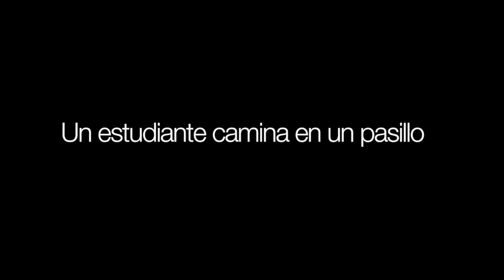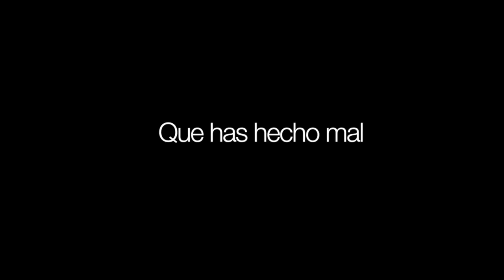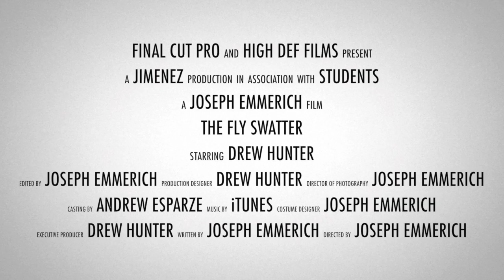The Fly Swatter (EPIC School Robbery!)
A little school project I did for my Spanish class.

Drop your feedback down below in the comments!